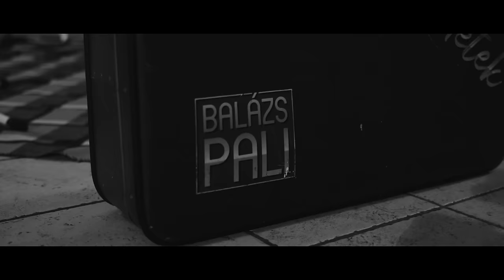Balázs Pali - Az én időm is eljön ( Official Music Videó 2023 )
Balázs Pali 2023 -ban megjelent első új slágere.

Az én időm is eljön...

Van amikor, minden napom oly nehéz,
van amikor,a fájdalom is velem él.
De, az erős hitem hoz majd nekem, szebb jövőt,
 a reményt, soha fel nem adom én.
Van amikor, nincsen napfény csak felhő lát,
 van amikor semmi jó nem, talál rám.

 Ref:
Érzem egyszer még az én időm is eljön,
egy új érzés jó messze elrepít.
Tudom, egyszer majd, ragyog fent a csillagom,
és nem lesz többé már fájdalom.

 zene - szöveg : Balázs Pali

Felvétel, keverés és mastering:  2023 Mosquito & SzegPisti
MMP HANGSTÚDIÓ Debrecen
Hangszerelés: Mosquito
Dobok:Szilágyi István
Gitár:Király istván

KLIP 2023
Ötlet: Balázs Pali
Rendezte: Németh "Kobe" Dániel
Operatőr/Vágó/Utómunka: Simon Dániel
Közreműködik:
Balázs Pali LIVE Band 2023
- Drozdik Sándor, billentyű
- Popovics Mátyás, dob
- Újj Misa, basszus gitár
- Nagy Dániel,  gitár
Koncert rendelés, infó : 30 /9530005
Minden jog fentartva @( Official Music Videó 2023 )